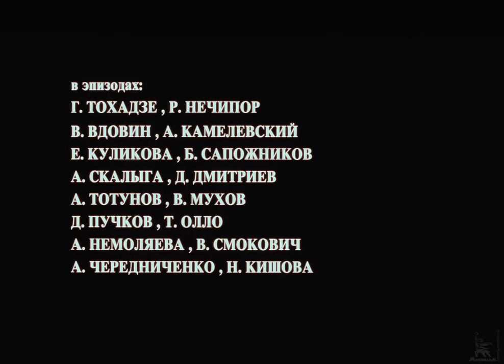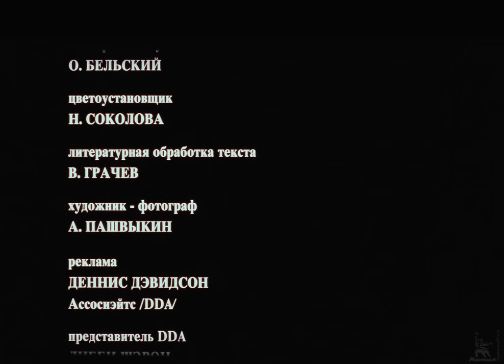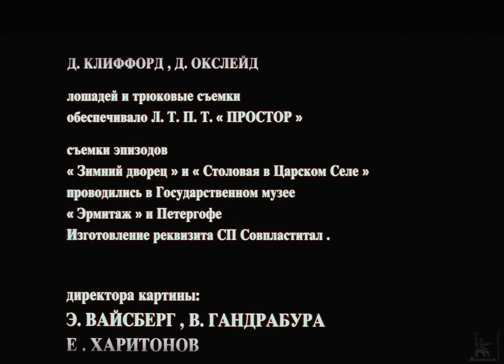Цареубийца (4K, драма, реж. Карен Шахназаров, 1991 г.)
«Цареубийца» - художественный фильм режиссёра Карена Шахназарова, снятый в 1991 году. Психологическая драма с элементами мистики. История о враче-психиатре Смирнове, приехавшем заменить уходящего на пенсию главврача местной психиатрической клиники Александра Егоровича. В его руках оказался один из давних пациентов клиники - бывший уголовник Тимофеев («уже 18 лет по больницам»),  страдающий от раздвоения личности. В периоды обострения этого заболевания пациент считает себя убийцей Российских Императоров Александра II и Николая II. Доктор Смирнов заинтересовывается этим уникальным случаем и начинает активно заниматься необычным пациентом. Предшественник Смирнова считает, что «в сознании человека существуют такие вещи, которых лучше никому никогда не касаться», но новый врач начинает «потворствовать» всем прихотям пациента. К чему приведет в итоге такая  шоковая терапия? Как повлияют беседы с больным и раскрытие обстоятельств  исторической казни на самого Смирнова?

Режиссер: Шахназаров Карен
Сценарист: Бородянский Александр, Шахназаров Карен
Композитор: Шуть Владислав
Оператор: Немоляев Николай
Художник-постановщик: Кусакова Людмила

В ролях: Джигарханян Армен, Янковский Олег, Беляев Юрий, Шерстнев Юрий, Макдауэлл Малколм, Антонова Ольга, Кривицкий Андрей, Майорова Дарья, Сеферов Виктор, Крюкова Евгения, Теремизова Алена, Логунов Алеша, Борисова Ольга